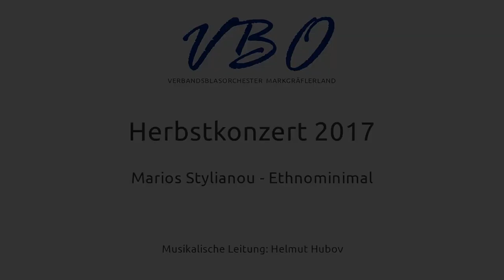Marios Stylianou: Ethnominimal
Sinfonisches Verbandsblasorchester Markgräflerland unter der Leitung von Helmut Hubov. Live-Mitschnitt vom Herbstkonzert 2017 am 15. Oktober 2017 im Tuniberghaus Freiburg-Tiengen.